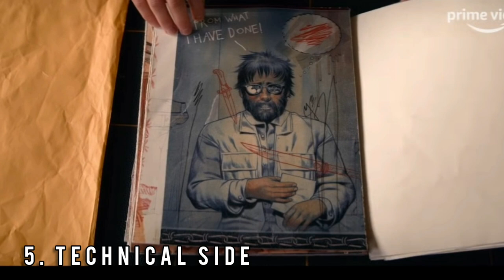Utopia Malayalam Series Review | Amazon Prime Videos | Movie Tracker